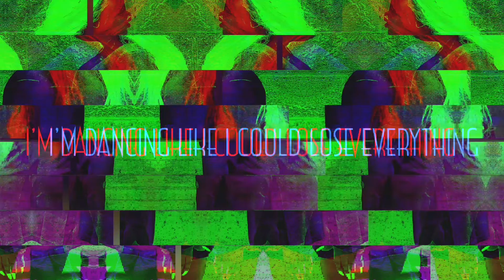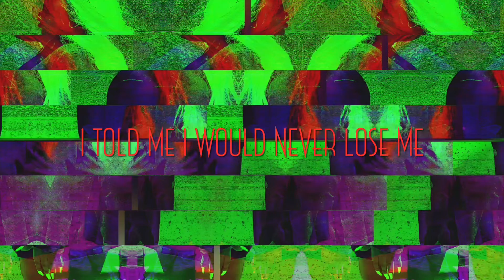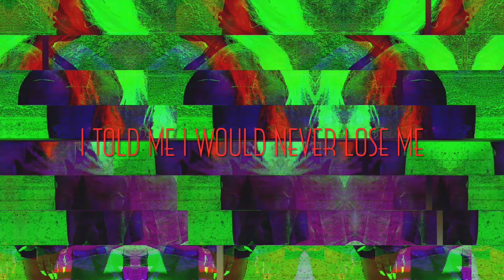Xay - Devil’s Advocate (ft. Hon Perry Hill) [Official Lyric Video]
[Lyrics]:

Take me on a little journey
I’m missing your everything
Break me like your little barbie
Was always so delicate

Ima take the beat
Ride on dat bitch till i feel complete
Never met a nigga that he could take the beat
Talk a really good game then its all “I’m beat”

Dont lose control
Heavy on the rhythm I’m in the zone
Switching up off you, connecting commas, dont let me off this-this my new flow

I’m dancing like you never hurt me
I’m dancing like I could lose everything
I told me i would never lose me
I told me but doing it anyway
(2x)

Im doing my best to refrain from love
I’m doing my best cant compute no sound
And all of the static supports my doubts
If you’re gonna erase me just do it now

Move to the left, twirl around and then beat on your chest
If he got a hold, like a mind control, then you’re not alone, just take it in jest

This song for the pretty bitches
This song for the jaded
This song for sadity bitches
Who memory erased

(2x)